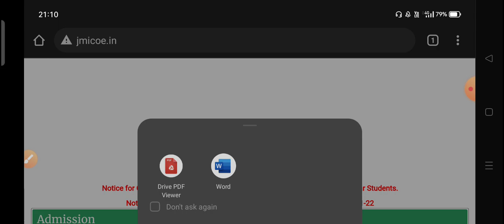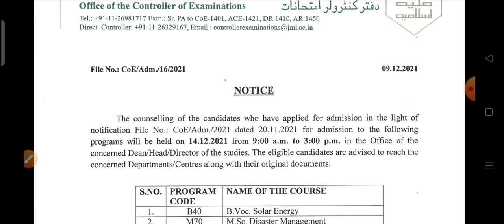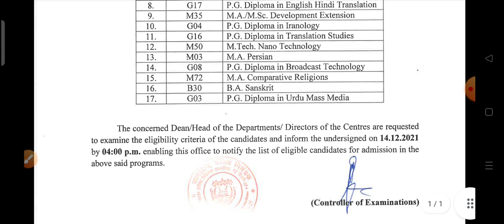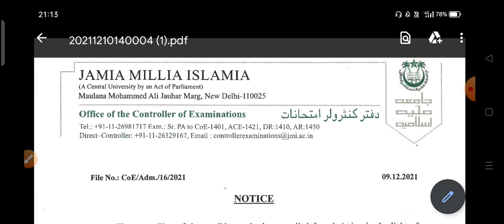jamia Millia Islamia spot Admission 2021 || Jamia admission 2022 || Jamia online Admission Form 2022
jamia Millia Islamia spot Admission 2021 || Jamia admission 2022 || Jamia Admission Form 2022

Jamia millia islamia spot admission process